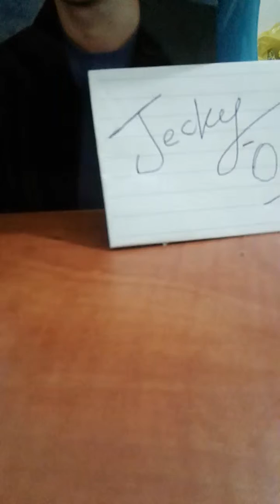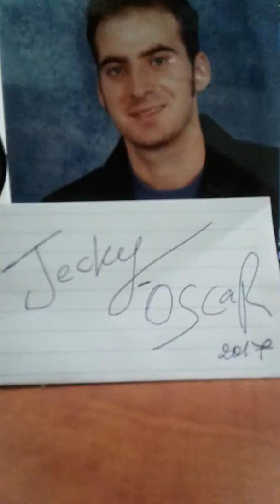WELCOME TO MY WORLD - jecky oscar 2017